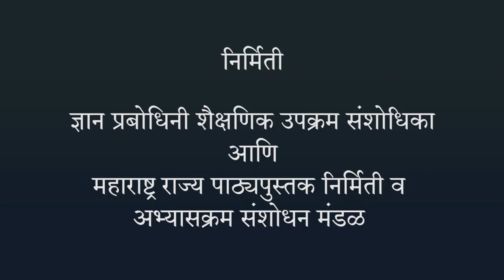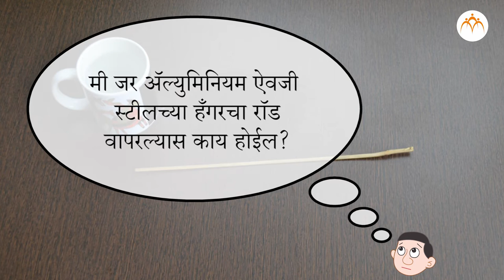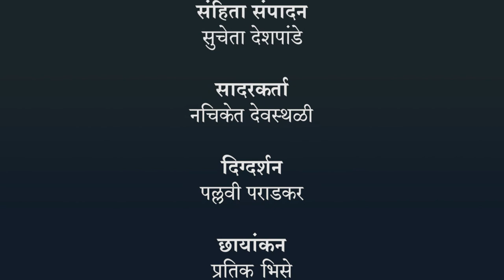उष्णता संक्रमाणाचे मार्ग : वहन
उष्णता, उष्णता संक्रमाणाचे मार्ग : वहन, 7th,Science,Jnana Prabodhini,Maharashtra Board,